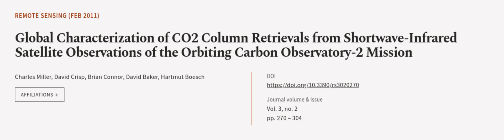Global Characterization of CO2 Column Retrievals from Shortwave-Infrared Satellite Ob... | RTCL.TV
### Keywords ###

### Article Attribution ###
Title: Global Characterization of CO2 Column Retrievals from Shortwave-Infrared Satellite Observations of the Orbiting Carbon Observatory-2 Mission
Authors: Charles Miller, David Crisp, Brian Connor, David Baker ,and Hartmut Boesch

### Video Timestamps ###
0:00:00 - Summary
0:01:07 - Title
0:01:13 - Outro
0:01:17 - End